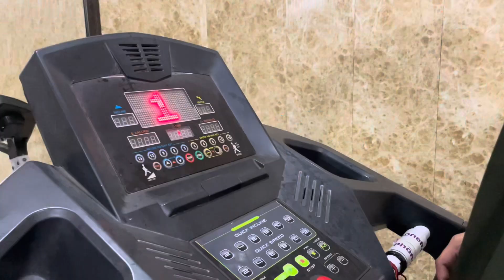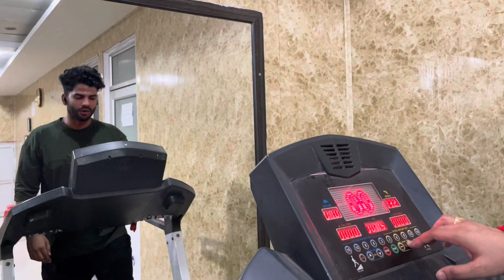Top 7 weight loss exercise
We provide authentic supplements and personal training under Pawan Tewatia (ACE certified )